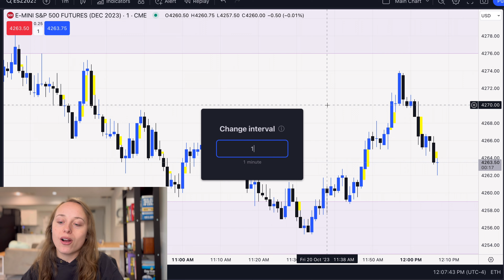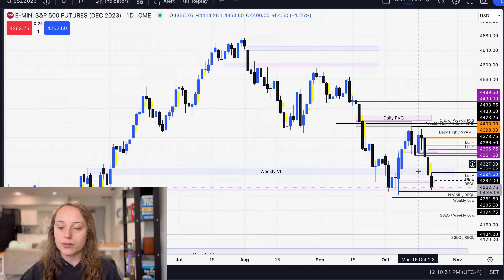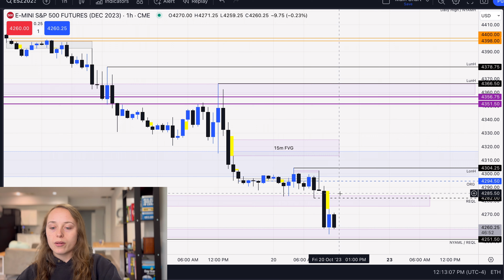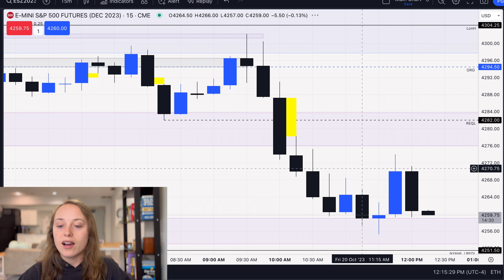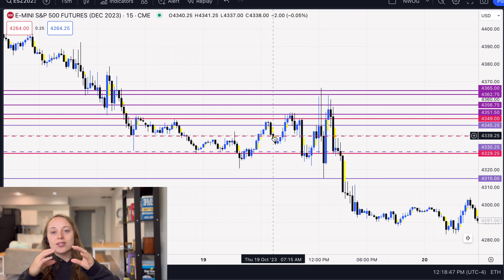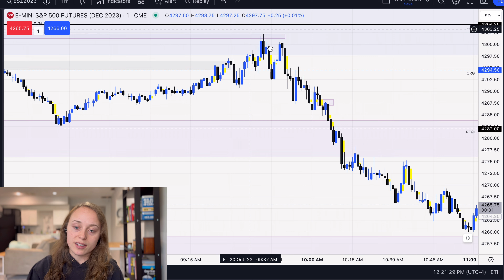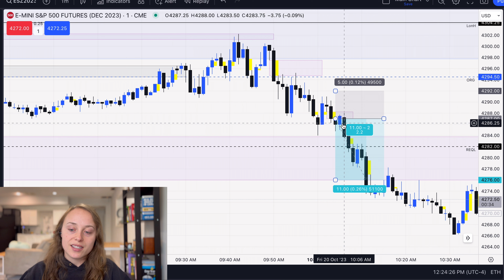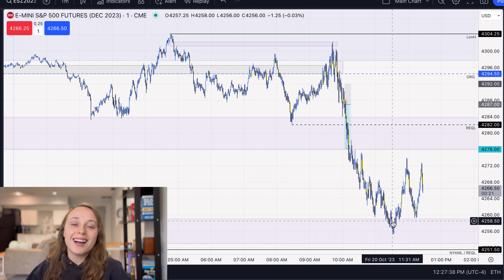Why do I continue to do this…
Let’s go over the markets today.

Why do I continue to do this over and over?

Join me as I tackle the TopStep 50k challenge and my personal struggles.

@TopstepOfficial has an amazing program and I’m excited to be on this journey!

Thank you @InnerCircleTrader for all the knowledge. Without you I would never be able to trade the way I do.

We had a trade inside the silver bullet time frame. Trading the S&P500 (ESZ2023 contract) reaching levels we were hoping for!